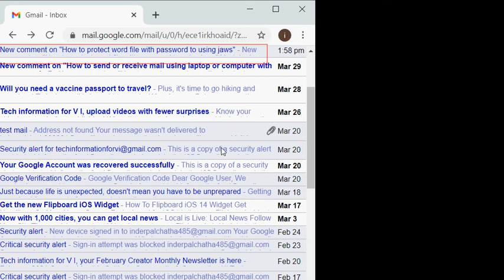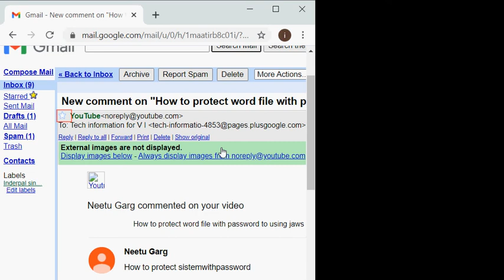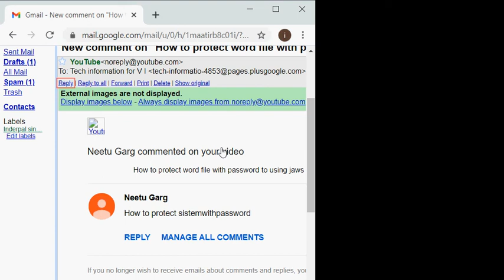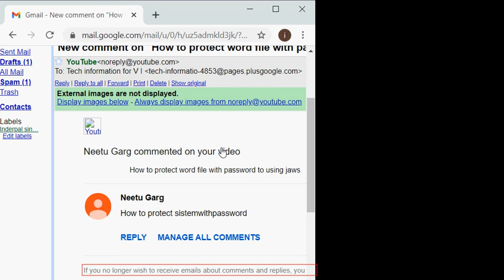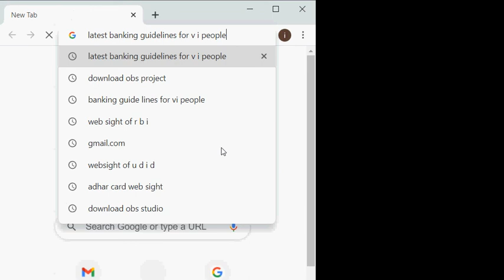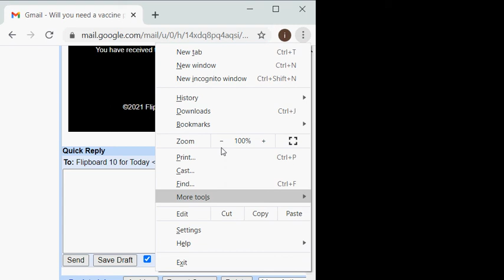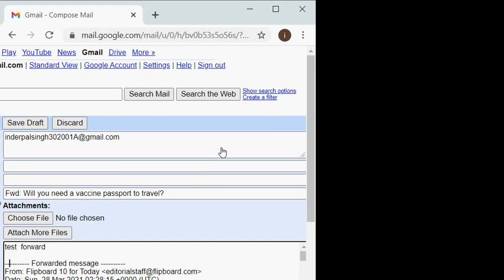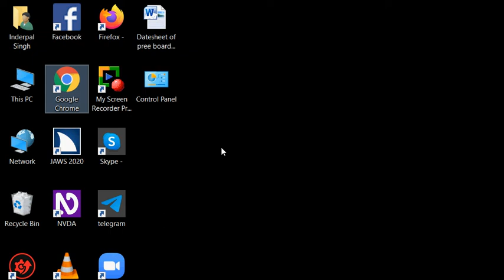gmail part 4 how to reply or forward any mail in laptop/computer with jaws/nvda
gmail part 4 how to reply or forward any mail in laptop/computer with jaws/nvda hi viewrs in this video I will show you how to reply or forward any mail in laptop/computer with JAWS/NVDA if  you like our videos presss the button  and  suscribe my chennal and hit the bell icon for latest upload our chennel  to feel any problem or give sugestion tell in the commant box ormail us
thanks